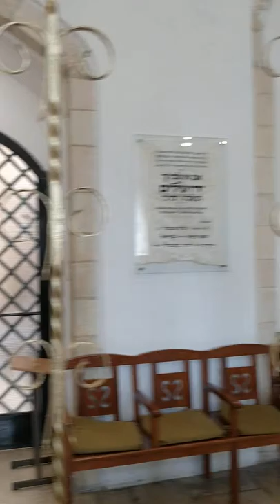Primer encuentro de Shadarim - Visita a Jerusalem - Video 29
Visita por lugares emblemáticos para los sefaradíes de la mano de Eliezer Papo

12/10/2018